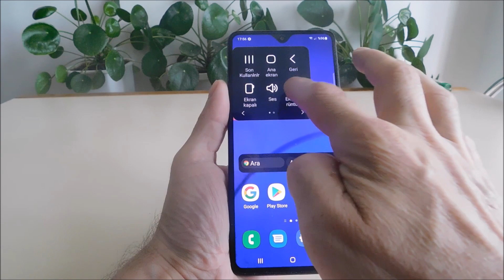Samsung m12 ekran görüntüsü nasıl alınır (2 yolu)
Samsung galaxy m12 de nasıl ekran görüntüsü alma. de nasıl ekran görüntüsü alma. İlk yol düğmelerdir. İkinci yöntem, ekranda yalnızca bir simge kullanan düğmeler olmadan.